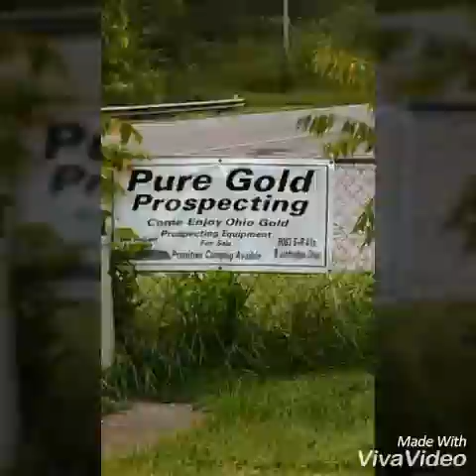Prospecting August 27th